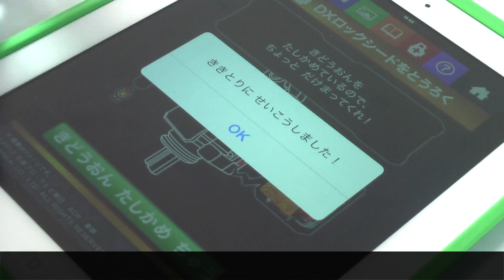バンダイ 仮面ライダー鎧武／ガイム DX極ロックシード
仮面ライダー鎧武の極アームズの変身遊びが出来る極ロックシードです。この動画では単体での動作をご紹介しています。